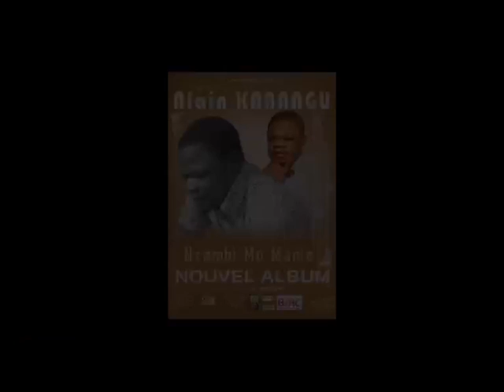LE VRAI DESCENDANT DE KING KESTER Kiekiekiekiekie PTDR MDR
Alors qu'EMENEYA venait de sortir de l'hôpital, en Août 2011 lors de notre passage à Kinkole, sans nous connaître, un jeune SDF nous a surpris en affirmant que KING KESTER était le meilleur Artiste Congolais. Nous lui avons donné l'occasion de chanter quelques chansons du KING. Il a aussi eu la meilleure surprise d'avoir King Kester au téléphone grâce à Lolo MUTIMA. Suivez et Partagez.